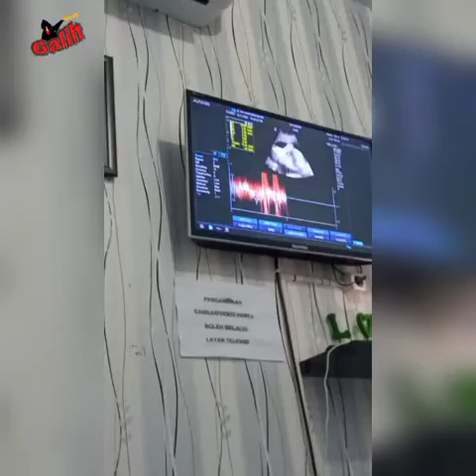USG 2D . Usia 6 Bulan (Biaya Rp.100k)